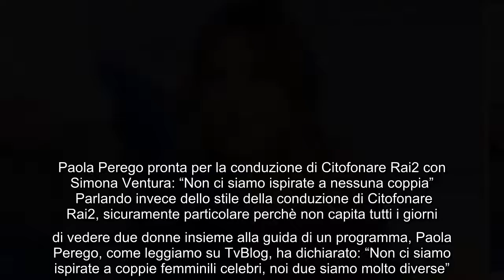Citofonare Rai2, Paola Perego senza peli sulla lingua: "Ho lavorato con uomini che erano più primedo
Citofonare Rai2, Paola Perego senza peli sulla lingua: "Ho lavorato con uomini che erano più primedonne di me" Si è svolta oggi, mercoledì 29 settembre